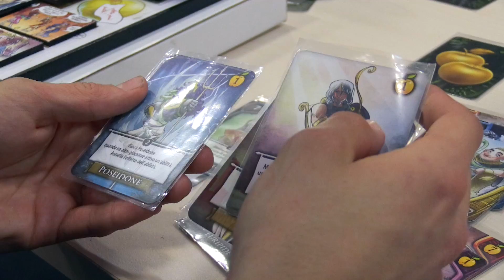XMAS TORINO COMICS